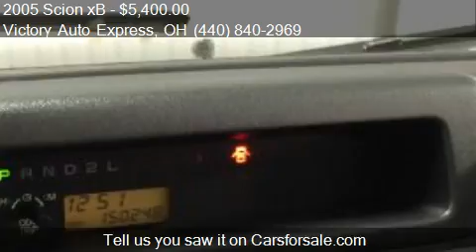2005 Scion xB Base 4dr Wagon for sale in Wickliffe, OH 44092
This 2005 Scion xB Base 4dr Wagon is for sale in Wickliffe, OH 44092 at Victory Auto Express.
Engine: I4 1.5L I4
Transmission: Automatic 4-Speed
Color: GRAY
Mileage: 150249
Contact Victory Auto Express 1300 Lloyd Rd. Wickliffe, OH 44092 to test drive this 2005 Scion xB Base 4dr Wagon today.